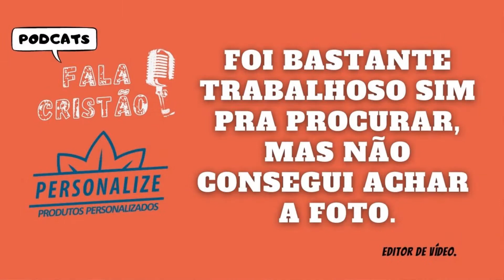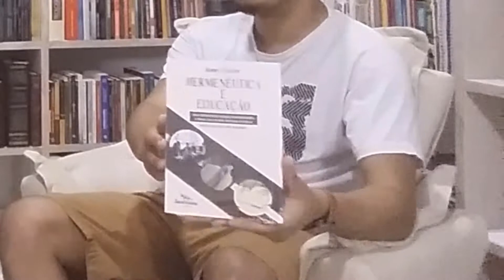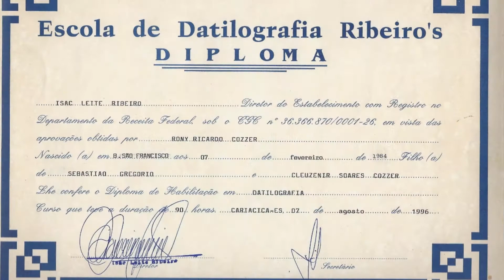PROFESSOR RONEY COZZER | EP.03 | PODCAST FALA CRISTÃO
Esse bate papo entrará com toda a certeza no ranck dos melhores encontros que esse canal já produziu. Depois de alguns anos conversando apenas pelo WhatsApp, esse registro se torna especial por diversos motivos. Para saber mais é preciso ver até o final e saborear esse maná que foi derramo nessa gravação.

Falamos de vários assuntos que tenho certeza que serão de grande valor pra vida espiritual, Deus abençoe.

Trilha: Biblioteca de áudio do Youtube

Redes Socias:
Facebook: Diogo Pires | Mypersonalize
Instagram: @programainsigne / @tpdiogopires / @mypersonalize